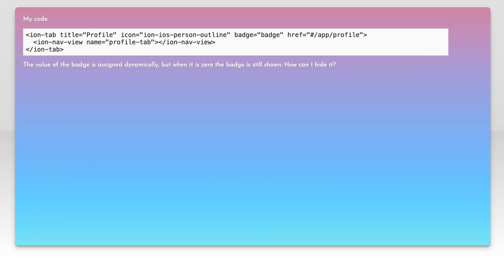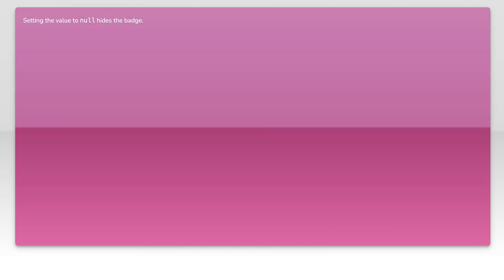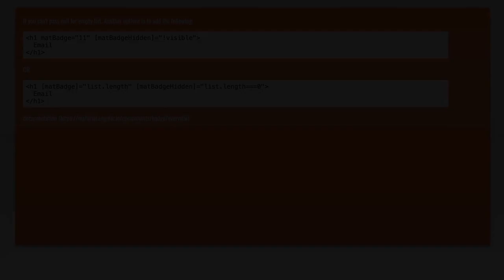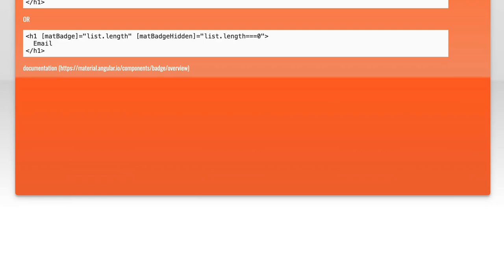How can I hide the badge on the tab when the value is zero in Ionic?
ionic-framework: How can I hide the badge on the tab when the value is zero in Ionic?

Related to: ionic-framework, tabs, badge